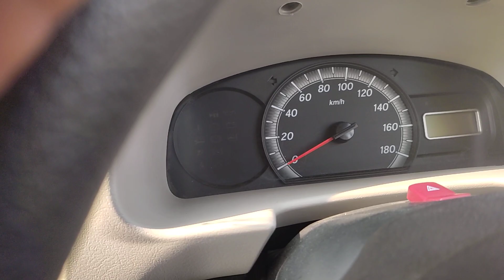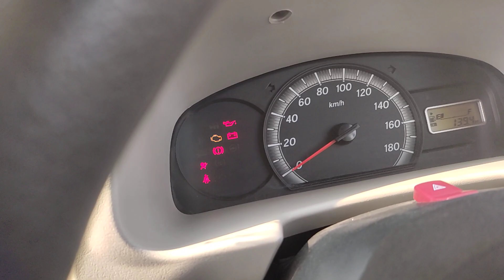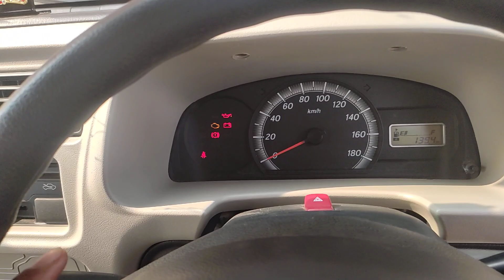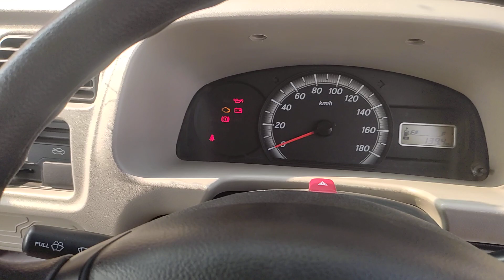2022 Maruti eeco safety features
2022 Maruti eeco safety features
2022 eeco safety features,
2022 मॉडल इको कार,
2022 मॉडल इको,
2022 इको गाड़ी,
इको 2022 न्यू मॉडल,
इको गाड़ी 2022 मॉडल,
ecco 2023 new model,
eeco car price 2022,
इको न्यू मॉडल 2022